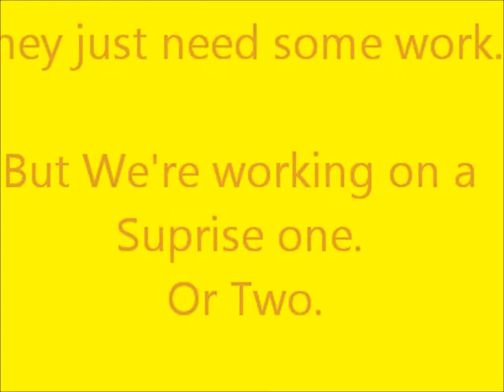I thought she was gonna die...